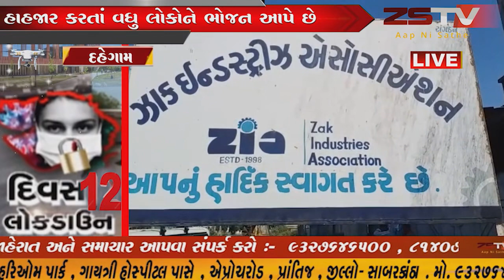દહેગામ ખાતે આવે ગુરુકૃપા વેલ્ડીંગ વર્કસ દ્વારા ગરીબ મજૂર વર્ગ ને ફી કીટ વિતરણ કાર્યક્રમ યોજાયો